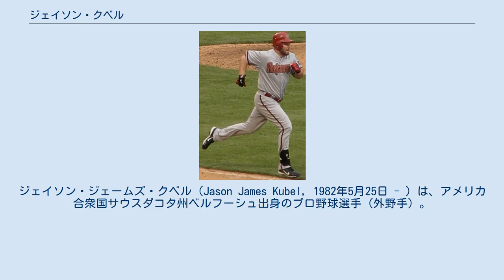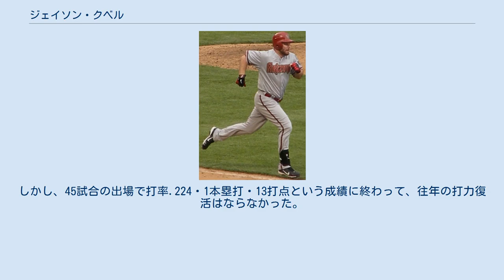ジェイソン・クベル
ジェイソン・ジェームズ・クベル（Jason James Kubel, 1982年5月25日 - ）は、アメリカ合衆国サウスダコタ州ベルフーシュ出身のプロ野球選手（外野手）。
右投左打。
 発音指示によると、「クーベル(KOO-bull)」とするのが適切である。
 同じくプロ野球選手のマイケル・トンキンは義弟にあたる。
 2000年に、ドラフト12巡目でツインズから指名を受け、プロ入り。
 2004年8月31日に、ツインズでメジャーデビューを果たした。
2004年は、限られた出場機会の中で打率.300をマークするなど、きっちりと結果を残した。
同年のマイナーリーグでの活躍も素晴らしく、ツインズのマイナーリーグ最優秀選手に選ばれている（3Aでは打率.343、本塁打15、打点71の成績。2Aでは打率.377、本塁打6、打点29の成績）。
しかし、アリゾナリーグで膝に大怪我を負う。
 2005年は全休。
 2006年はメジャー復帰を果たしたが、期待されていたような成績は残せなかった。
 2007年は左翼手兼指名打者として128試合に出場。
打率.273、初の2桁本塁打となる13本塁打、65打点、5盗塁と軒並み、前年を上回る成績をマーク。
 2008年は指名打者として77試合に出場したほか、外野手としても試合に出場。
打率こそ、前年と殆ど変わらない数値だったが、初めて規定打席に到達し、自身初の20本塁打を記録した。
 2009年4月18日の対エンゼルス戦で、サイクルヒットを記録。
シーズントータルの成績でも、出場試合数、打数、安打、二塁打、本塁打、打点、四球、打率、出塁率、長打率、OPS、塁打数、死球の各部門で自己最高の数値を残した。
打率.300・25本塁打・100打点のラインをクリアしたのは、いずれも自身初の事であった。
また同年は、28本塁打中26本、103打点中83打点を右投手から記録し、対右打率も.322と右投手キラーぶりが顕著だった。
 2010年は本塁打で3年連続20本以上、打点で2年連続90打点以上を記録したが、打率は.249まで低下した。
守備では、前年より守りに就く機会が増え、ライトを83試合、レフトを16試合で守ったが、外野全体でのDRSは - 10という内容だった。
 2011年はデルモン・ヤングとジム・トーミがトレードで移籍。
更にジョー・マウアー、ジャスティン・モルノー、西岡剛らが怪我によって戦線離脱し、クーベルも足の捻挫により約2ヵ月間戦列を離れた。
故障の結果、出場試合数が5シーズンぶりに100未満に終わり、ホームランが4年ぶりに20本を割り込んだ。
シーズンオフにFAとなった。
 2012年7月14日 2011年オフに2年1600万ドルでアリゾナ・ダイヤモンドバックスと契約した。
 2012年は中軸打者として14試合に出場し、自身初の30本塁打を記録。
一方で打率が.253まで低下し、三振も151まで急増。
チャンスでも.209と打てず、勝負強さが影を潜めていた。
守備では、DH制のないナ・リーグという事でレフトを守り、124試合の守備機会で1失策と堅実さを見せた。
 2013年は、4月に大腿四頭筋を痛めてDL入りした。
復帰後はホームランの生産ペースが急減し、89試合で僅か5本塁打に終わった。
また、ミート面でも苦しみ、打率.220・出場試合数とほぼ同数の82三振を喫した。
 2013年8月中旬、クリーブランド・インディアンズにトレードされた。
移籍後は8試合にしか出ず、打率.167に終わった。
11月1日にFAとなった。
 2013年12月13日に古巣ツインズとマイナー契約を結んだ。
 2014年3月29日にツインズとメジャー契約を結んだ。
しかし、45試合の出場で打率.224・1本塁打・13打点という成績に終わって、往年の打力復活はならなかった。
そのまま6月8日にDFAとなった。